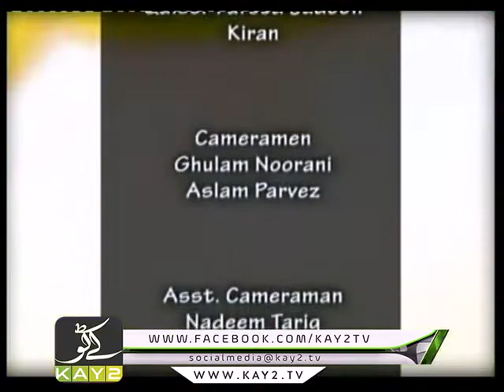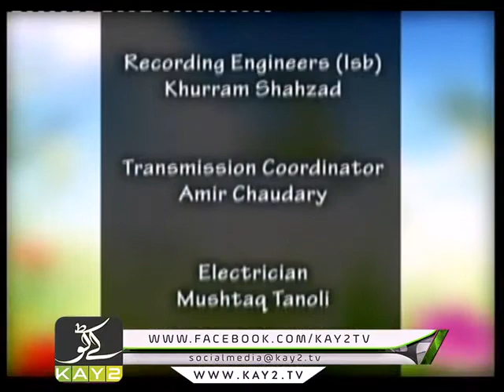Interview of a female talent !